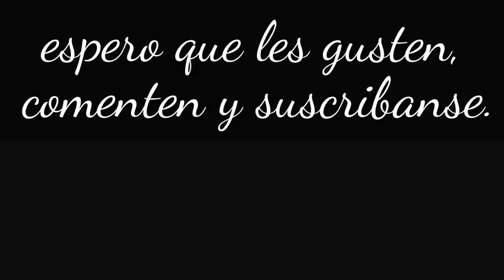Mi vídeo editado